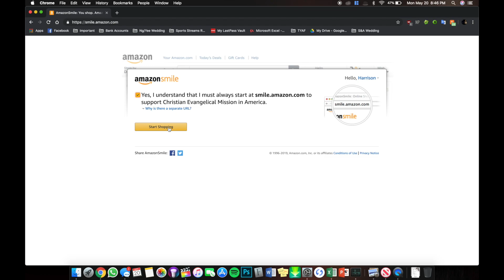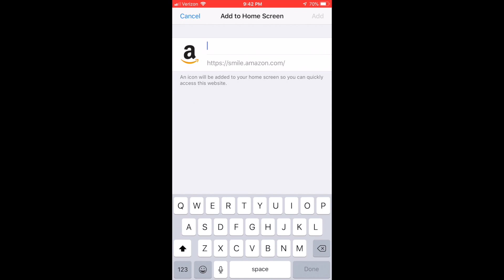CEMC Smile Amazon Tutorial